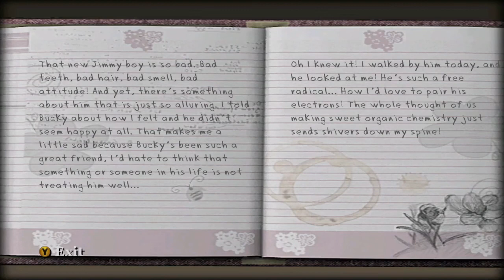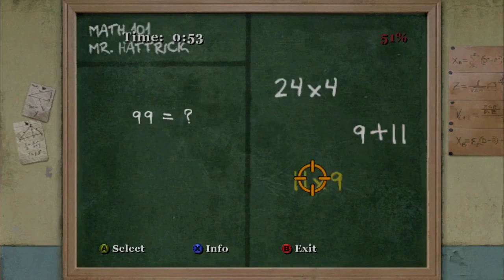Let's Play Bully (Chapter 2: Rich Kid Blues)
Let's Play Bully! In Chapter 2, Jimmy takes on the preppies in this Bully let's play. This includes throwing down in the boxing ring and subsequently winning a beach house, and taking down the head of the preppies, Derby, to rule the clique. We also check out the local carnival and ace a few classes while rocking a sweet Einstein look. to fix the occasional crashes in the first video. Thank you to the maker of it as it made a complete difference!